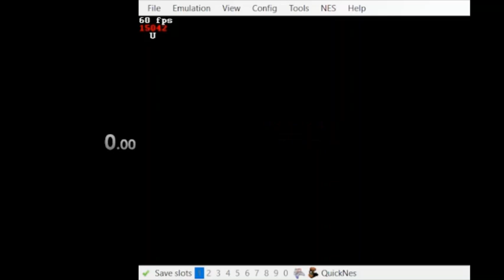BurgerTime (NES) - 20k Points - 38.56 sec.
Didn't take long to get this one!